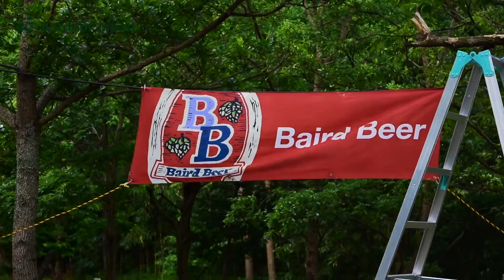From the Fish Market to the World Market: Baird Beer!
Attention craft beer lovers! You may have had locally brewed Baird Beer in Tokyo, but have you ever been to their brewery? Follow us as we learn all about this sustainable-minded brewery out in the pristine Izu Peninsula and interview the founder himself, Bryan Baird. Then read the full article in our autumn issue!